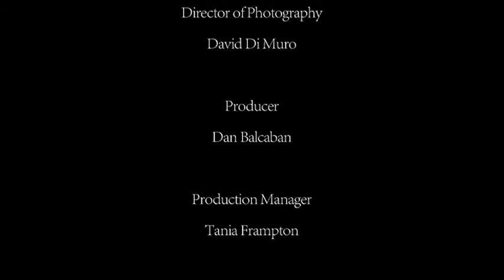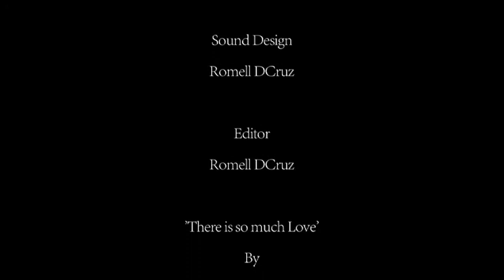'The Ex' Melissa Hanes short Film